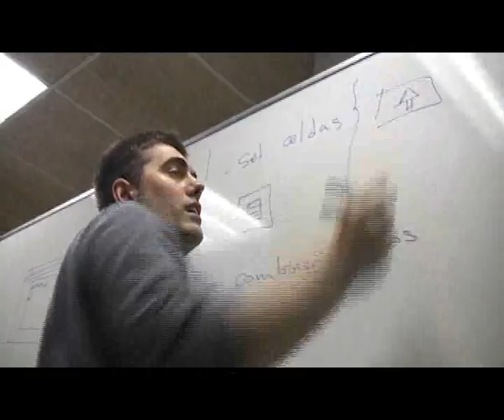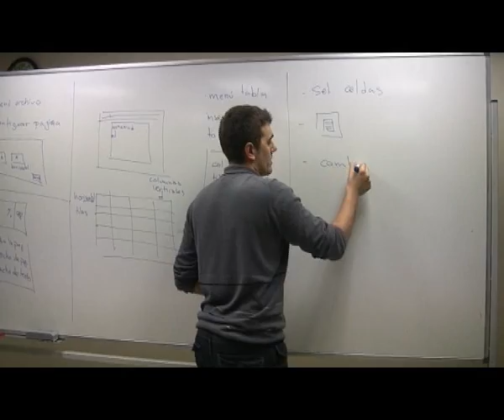Parlem amb César J. González i els participants de Servei Solidari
Una setmana més, coneixem de prop un Punt TIC, de la mà del seu dinamitzador. Aquesta vegada, el César Juan González ens presenta l'Òmnia de la Fundació Servei Solidari i l'ajuden en aquesta tasca alguns dels i les participants d'aquest punt.

Des de fa molts anys l'encarregat de l'Òmnia de la Fundació Servei Solidari és el César, una persona prou coneguda dins la xarxa, tant per la seva antiguitat com per la seva simpatia i humor. Hem pogut comprova que té molt bona relació amb els i les participants del punt i que és capaç de fer divertida una classe, no importa quina sigui la matèria.
Molt a prop del mercat de Sant Antoni, a Barcelona, trobem la Fundació Servei Solidari, que treballa per la inclusió social de la població menys afavorida. Entre d'altres, ofereixen serveis a persones nouvingudes, com ara, el servei de primera acollida i els tallers de llengües per facilitar la comunicació i la inclusió en la societat. Els tallers de català i castellà són tot un èxit i els dies d'inscripció  es formen llargues cues a la porta de l'entitat.

En molts casos, les persones que participen als tallers de llengües coneixen la sala Òmnia de l'entitat i acaben fent també cursos d'informàtica i aprofitant les hores d'aula oberta. Evidenment, també passa que participants de l'Òmnia aprofiten d'altres serveis de la fundació. Hem conegut alguns dels participants del punt, que ens han explicat encantats per què hi van i què hi fan.